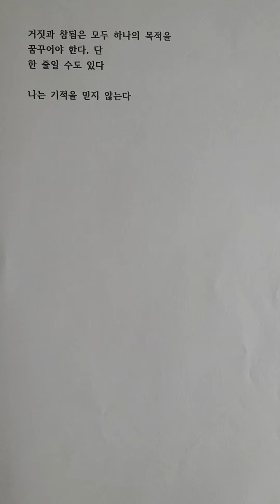[시] 오래된 書籍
기형도 지음